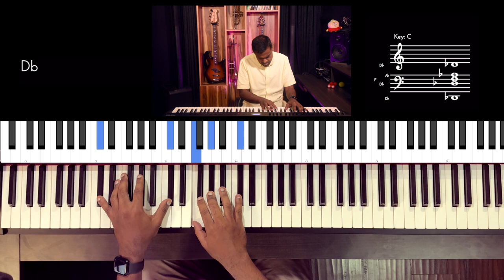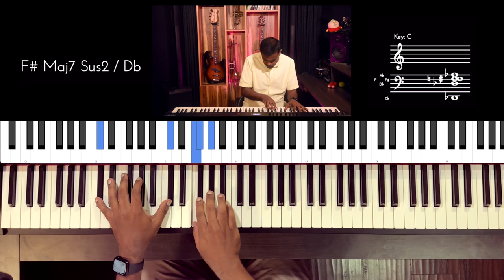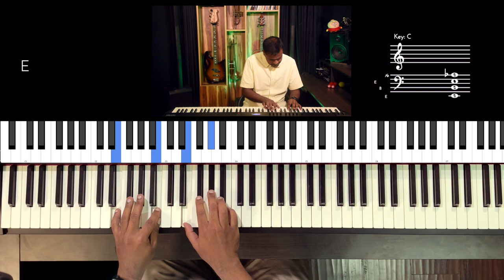Riff #2866 - Jason Zac